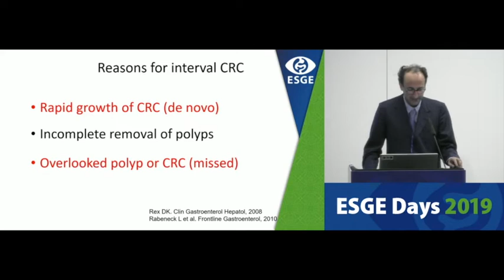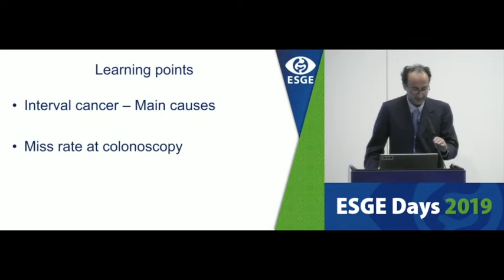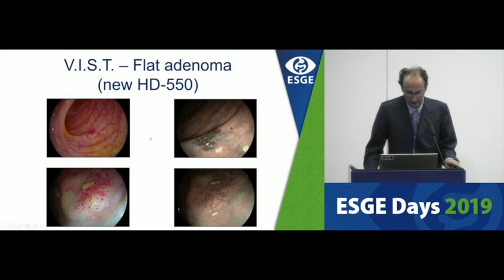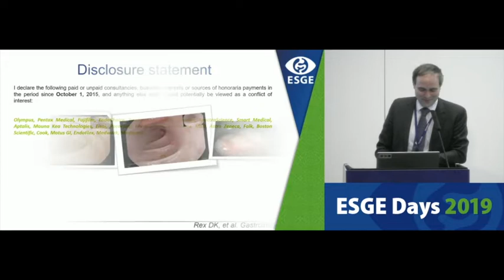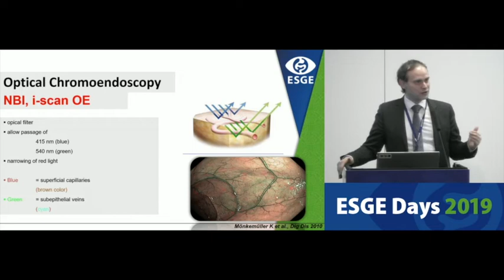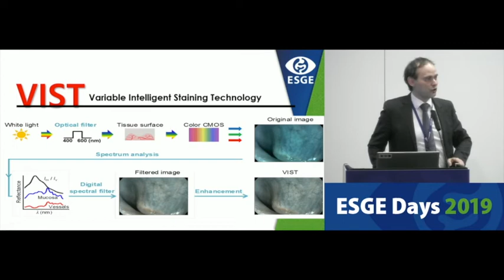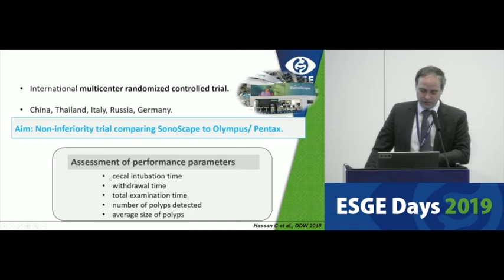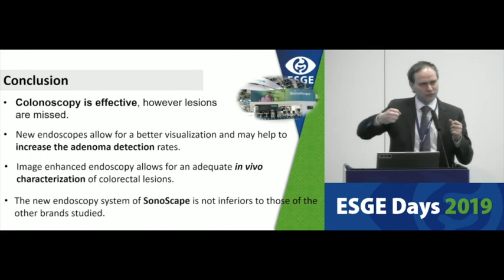SonoScape lunch symposium @ ESGE DAYS 2019, Prague, Czech Republic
Prof H Neumann and Prof C Hassan speak about miss rate in colonoscopy and its impact, and how SonoScape's chromoendoscopy may help to increase the detection rate.